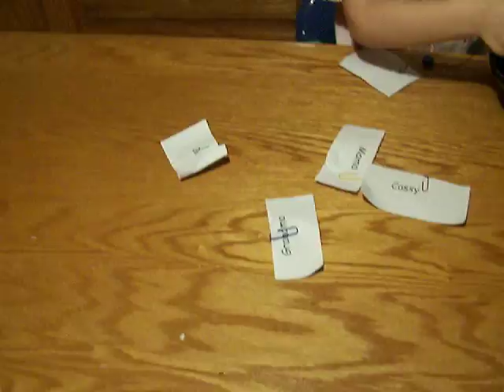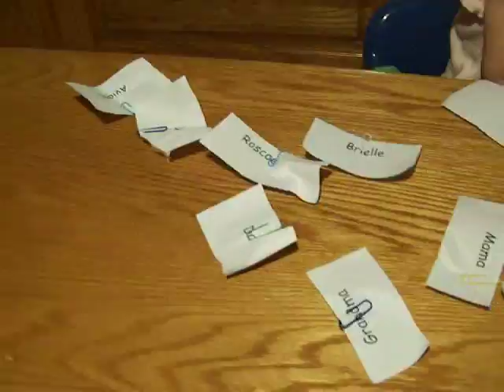Preschool-Three year old "reads"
Add Video to QuickList

Playing a preschool game, Fish for your Name, Aviana recognizes the printed name of familiar family and pets. Sort of.